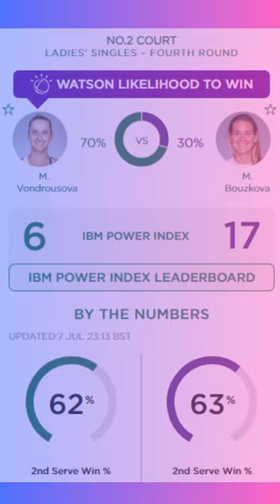Tennis WTA Wimbledon 2023 Vondrousova vs Bouzkova